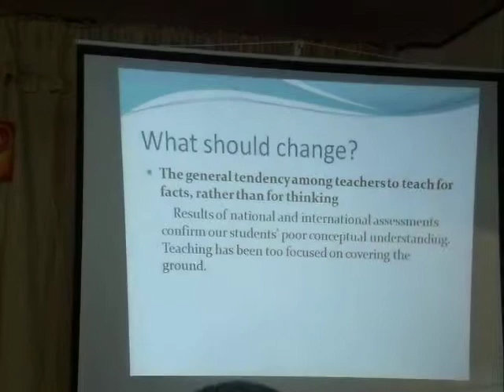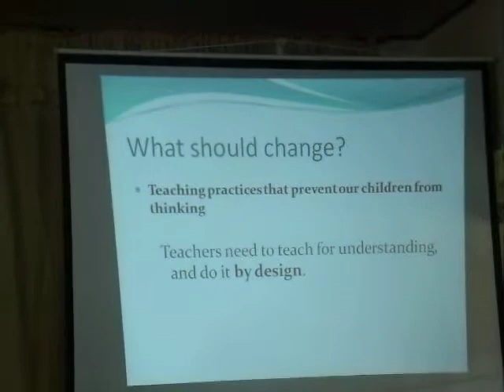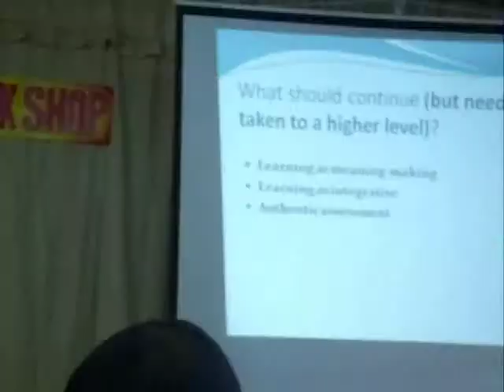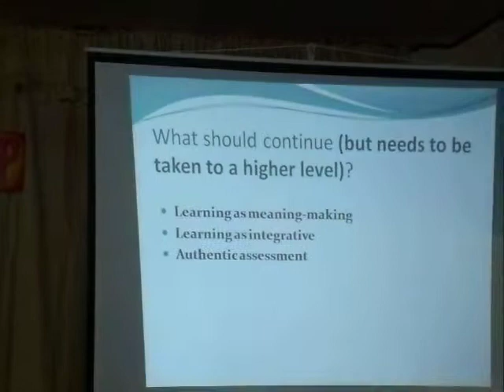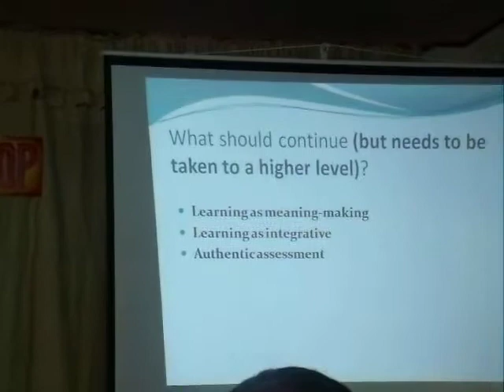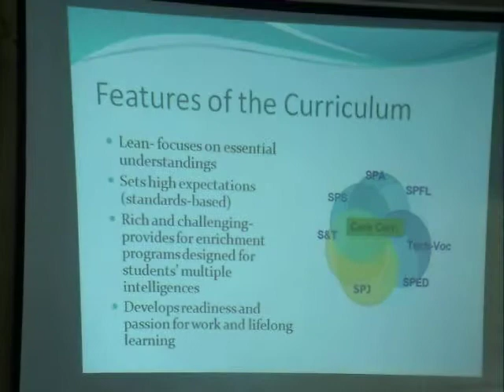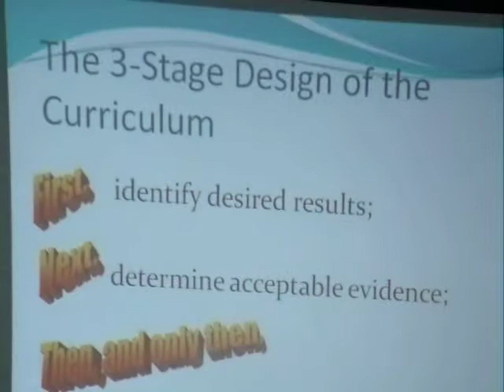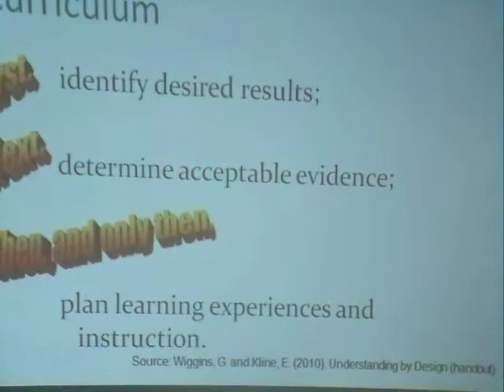UBD Seminar. part 3.MOV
Mam Barcelo's explanation on UBD part 3. Guys this is very informative interaction, you should not miss this.